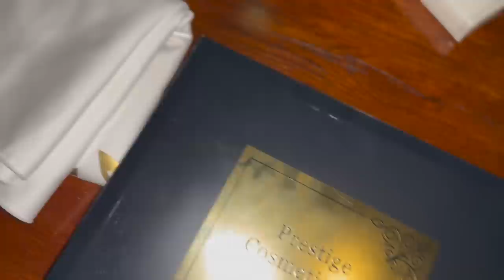Vlog -pakuję się na wakacje i stylówki wakacyjne! Wyprzedaż moich perełek! Eko demakijaż i ręcznik!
Vlog o rzeczach z odzysku i ciuszkach z second handu. Tym razem zapraszam Was na filmik blogowy o pakowaniu się na wakacje oraz stylizacje na wakacje , a także wyprzedaż moich letnich perełek . pokażę Wam też mój nowy antybakteryjny ręcznik z nano srebrem i system spa do czyszczenia cery samą wodą! Porady eko!

Sylk_me Insta